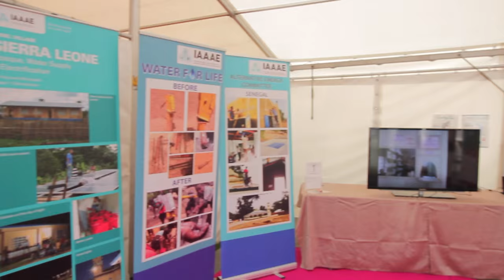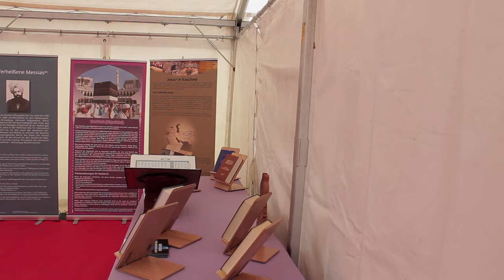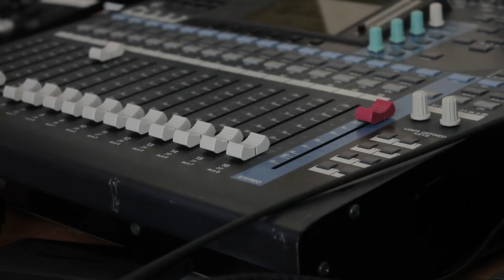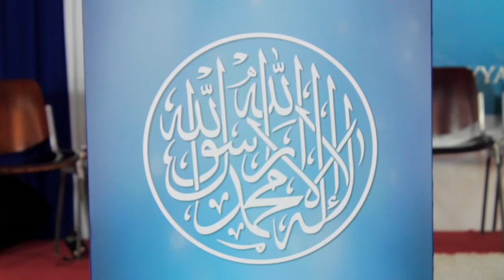Jalsa Salana Switzerland 2015 - Highlights Sunday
Moments of Day 1, Day 2 & Day 3. 33rd Jalsa Salana Switzerland 2015.